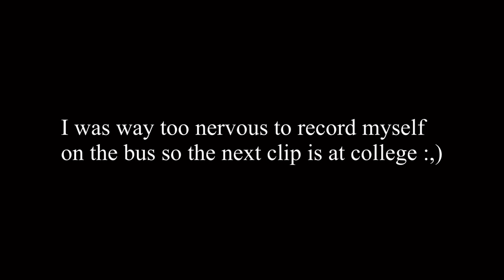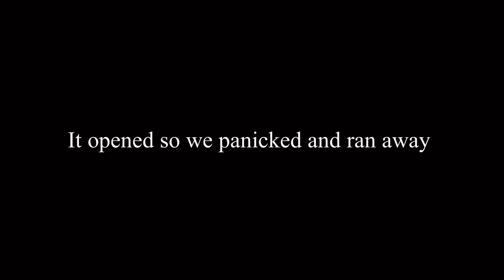Crazy College Vlog | UK 🇬🇧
Long time no seeeeee, this is just a little college vlog I put together where it’s literally just me and my friends messing around